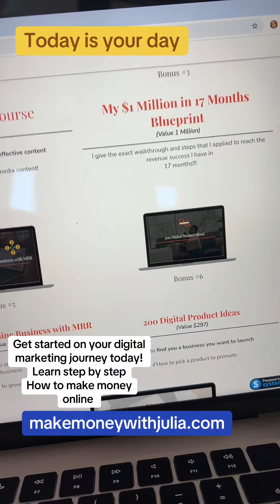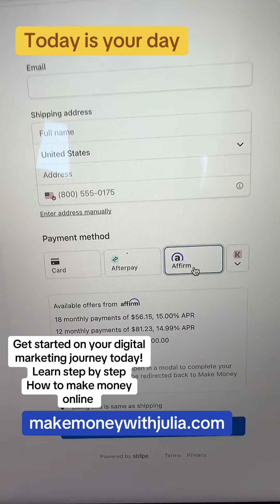Get started on your digital marketing journey now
Start today and be ready in a week.